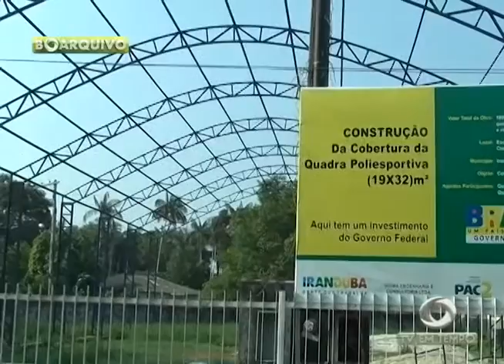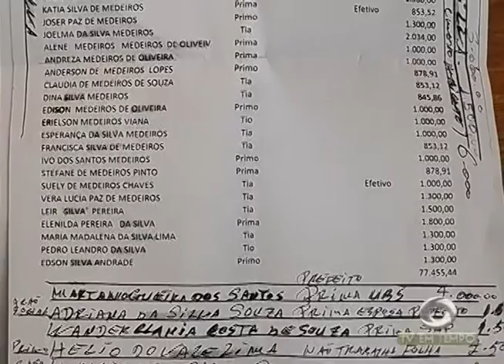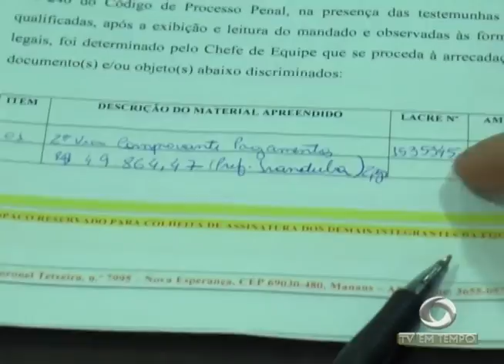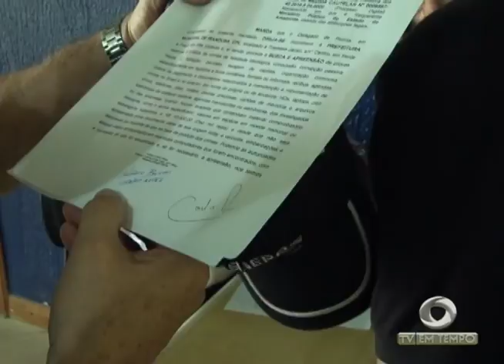BOLETIM EM TEMPO - MANHÃ (17.11.2015)